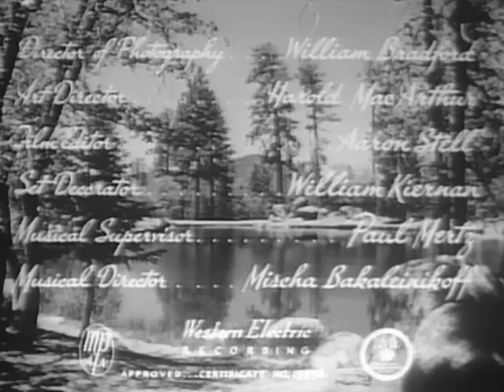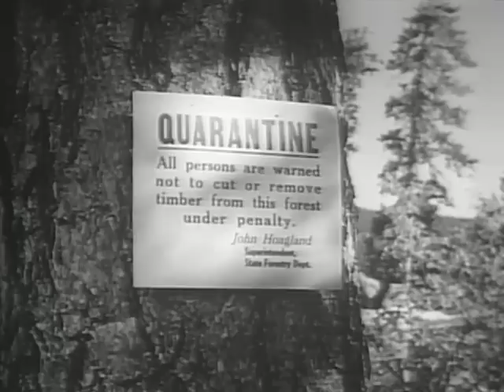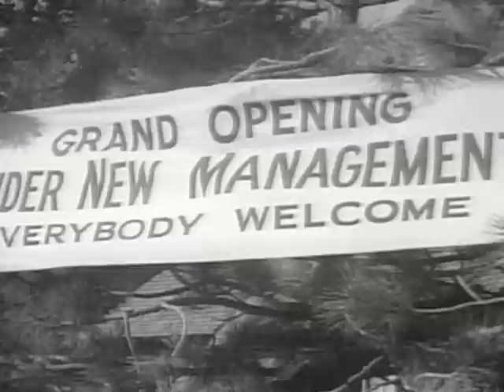Riders Of The Whistling Pines - Full Movie | Robert Livingston, Ray Corrigan, Max Terhune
Badguys Henry, Bill and Pete head a gang of outlaws who are destroying the timberland. When Gene butts in they frame him on a cattle-poisoning charge and set him up for murder.

Director: Mack V. Wright
Writers: Oliver Drake, John Rathmell
Starring: Robert Livingston, Ray Corrigan, Max Terhune, Mary Russell, Roger Williams